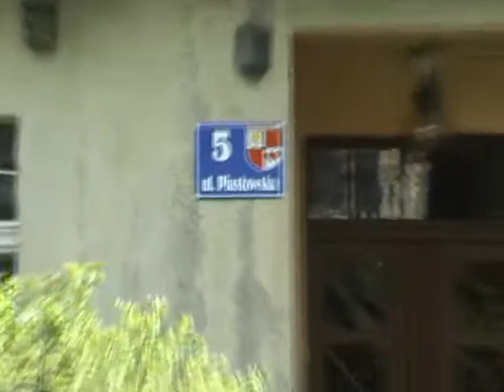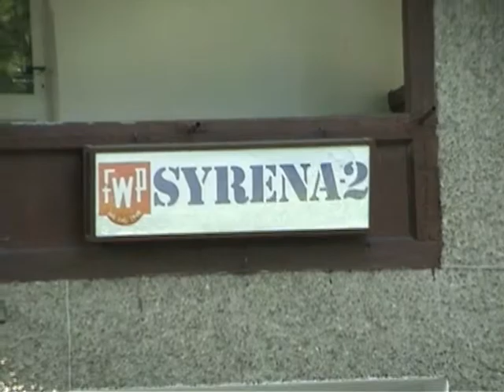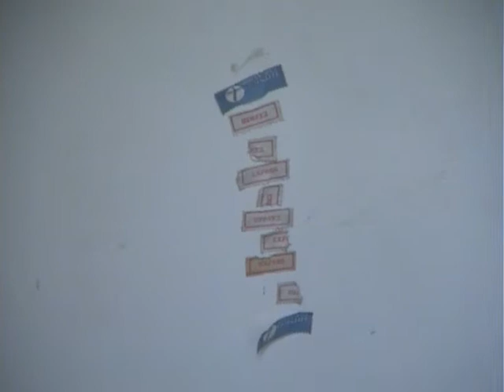Polanica-Zdrój - 6 czerwca 2004